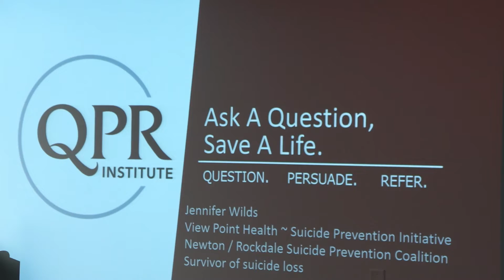Gwinnett County Sheriff's Office Mental Health Task Force: QPR & Narcan Training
The Gwinnett County Sheriff's Office Mental Health Task Force partnered with ViewPoint Health and Navigate  Recovery Gwinnett to host free QPR and Narcan training at our Headquarters Building. This three-day event was the first of its kind, and we were grateful for the opportunity to share this vital information with the community. Thank you to Dr. Dana Tatum of our GCSO Mental Health Task Force, Ms. Jennifer Wilds of ViewPoint Health, and Mr. Greg Kennard of Navigate Recovery Gwinnett for coordinating this event.